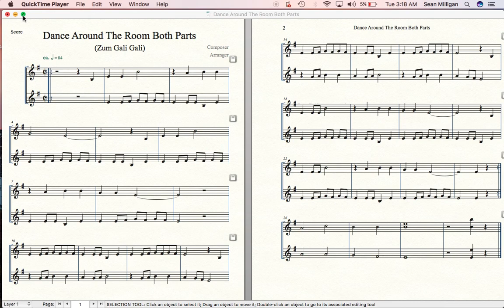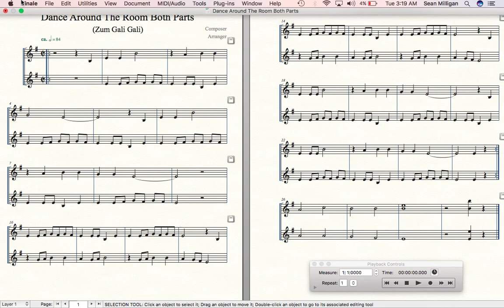Dance Around The Room Both Parts